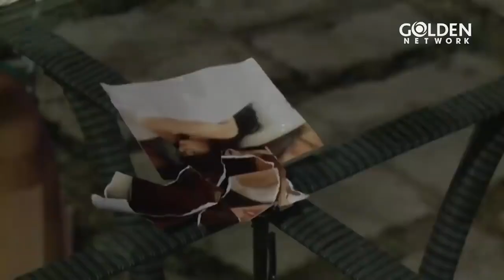Chồng ra ngoài ăn bánh, vợ phải đứng ra trả tiền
ĐỒNG TIỀN MA LỰC | PHIM VIỆT NAM XƯA HAY KINH ĐIỂN | NGUYỄN PHI HÙNG, HÀ TRÍ QUANG, HỒ BÍCH TRÂM
Đạo diễn: Nhâm Minh Hiền
Diễn viên: Nguyễn Phi Hùng, NSƯT Hữu Châu, Việt Huê, Đình Toàn, Anh Đức, Hoài An, Hạnh Thúy, Hà Trí Quang, Minh Thảo, Hồ Bích Trâm, Linh Tý, Oanh Kiều, Thủy Phạm, David Phạm, Nguyễn Châu, Lê Thắng, Công Danh, Hữu Thạc
Thời lượng: 40 phút/ tập
Tình trạng: 40 Tập (Đang Cập Nhật)
Năm sản xuất: 2015
Quốc gia: Việt Nam
Thể loại: Gia đình - Tâm lý - Xã hội
NỘI DUNG:
Phim xoay quanh cậu chuyện của một nhóm bạn sống chung một khu nhà trọ là Linh, Phi, Lu, Tèo, Trang có cuộc sống rất khó khăn, mỗi người đều có một ước mơ riêng để đổi đời trong cuộc sống và họ đã tình cờ tìm thấy chiếc vòng ngọc huyết trong một ngôi mộ cổ, Phi là người tìm ra vật này và là người được đeo và từ đó cuộc đời của Phi thay đổi một cách kỳ lạ và những người bạn của anh cũng ngày một khá hơn và vươn lên trong cuộc sống một cách bất ngờ. Tại sao lại như thế họ đều đổi đời khi tìm thấy chiếc vòng, điều gì đang thật sự xảy ra?